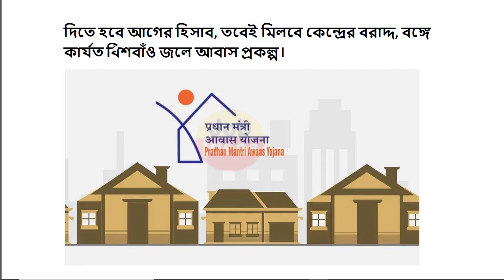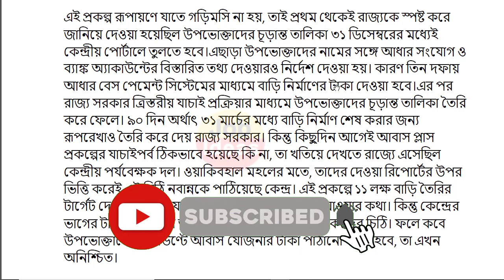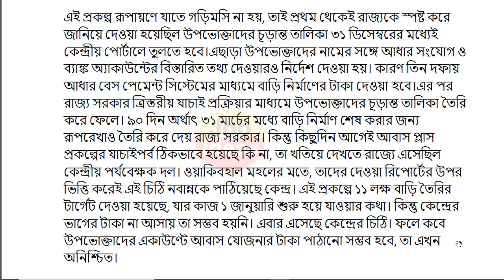pradhan mantri awas yojana 2023 | pradhanmantri aawas yojana list | pmayg nic in 2022 23 new list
pradhan mantri awas yojana form fill up
pmay gramin online apply
pmayg nic in 2022 new list
pmayg 2022
pmay urban 2022
pmay list 2022
বাংলা আবাস যোজনা ঘরের লিস্ট 2022
বাংলার আবাস যোজনা নতুন লিস্ট
বাংলার আবাস যোজনা 2022
বাংলা আবাস যোজনা সরকারি ঘরের লিস্ট 2022
আবাস প্লাস যোজনা
প্রধানমন্ত্রী আবাস প্লাস যোজনা 2022
প্রধানমন্ত্রী আবাস প্লাস যোজনা
awas plus aadhar link
awas plus aadhar link consent form
pradhan mantri awas yojana 2022
awas plus new registration 2022
awas plus yojana list 2022
pradhan mantri awas yojna online apply
bangla awaas yojna list check
pradhan mantri awas yojna
bangla awaas yojna online apply
How to apply Pradhan Mantri Awas Plus Yojana 2022
How to apply Pradhan Mantri Awas Plus Yojana
How to apply Pradhan Mantri Awas Yojana Online
বাংলার বাড়ি আবাস যোজনা
বাংলার বাড়ি প্রকল্প 2022
বাংলার বাড়ি প্রকল্প লিস্ট ২০২২
awaas yojna gramin list check
Bangla abash jojona list 2022-23 West Bengal
Bangla abash jojona list 2022
Bangla abash jojona apply 2022
Bangla abash jojona online apply 2022
বাংলা আবাস যোজনা
বাংলা আবাস যোজনার ঘর
বাংলা আবাস যোজনার নতুন ঘর কিভাবে হবে
Bangla abash jojona
bangla abash jojona ghar
bangla abash jojona list 2022 west bengal
bangla awas yojana list 2022
bangla awas yojana list kivabe dekhbo